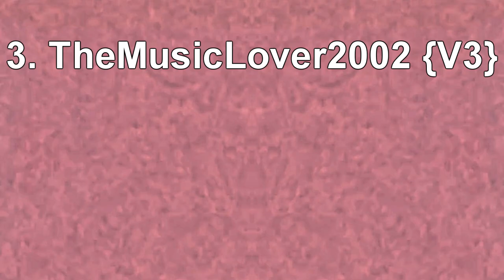Which G-Major 28 Version Do You Prefer?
1. V1/Original {2015}
2. V2 {2017/2018}
3. V3 {2022}

Note 2:No Disliking My Videos!

{JAPANESE}

{MALAY}

NOTA 2: Saya tidak memiliki hak untuk filem ini.